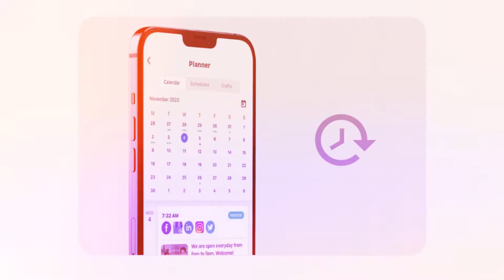Vie yrityksesi someen 60 sekunnissa.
Vie yrityksesi someen hetkessä.

Yli 10000 käyttäjää luottaa Hookleen ⭐⭐⭐⭐⭐

Hooklella seuraat, suunnittelet, julkaiset ja ajastat viestejä kaikkiin sosiaalisen median kanaviin yhdellä sovelluksella - helposti.

Ihanteellinen kiireisille yrittäjille, kevytyrittäjille, pienyritysten omistajille ja muille ammattilaisille.

Lataa nyt ja aloita ilmaiseksi!

Hookle on suomalainen yritys, jonka taustalla on suomalaiset yrittäjät 💙